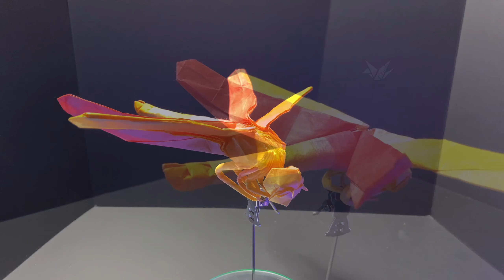Dragonfly Origami ver. Surprisingly, It can fly!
종이접기